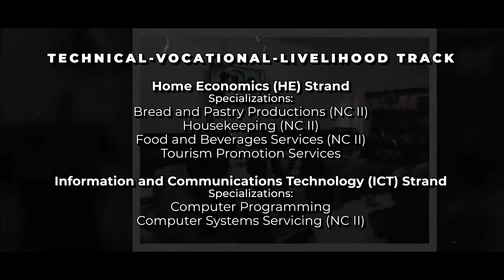Oriental Mindoro National High School (OMNHS) - Senior High School (SHS) Tracks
Oriental Mindoro National High School - Senior High School Program